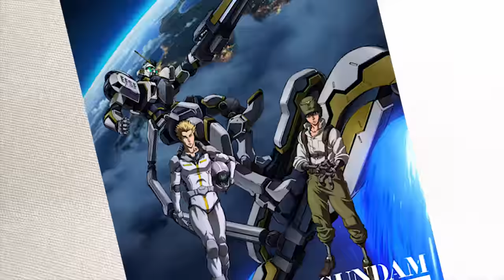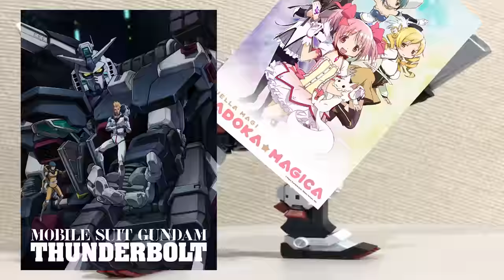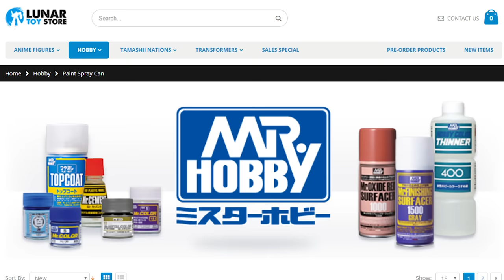Gundam Thunderbolt Full Armor HG Review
You like jazz?

"Thunderbolt Main Theme", "The Dreaming Girl in Me", "Ronald Reagan Other Side", "Yes Girl"; Gundam Thunderbolt OST

Here's my review of the High Grade Full Armor Gundam from the OVA/ONA Mobile Suit Gundam Thunderbolt! Piloted by Io Fleming, this Gundam will lead children to their doom and decimate amputees

tags: if you hear jazz, that means i'm cumming